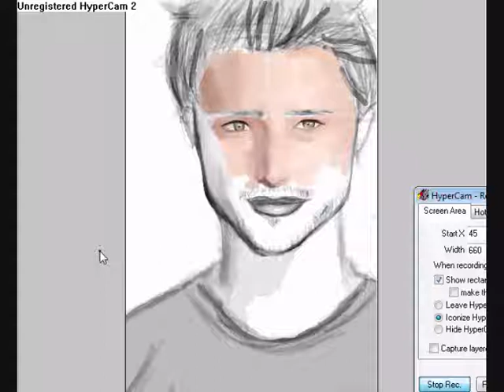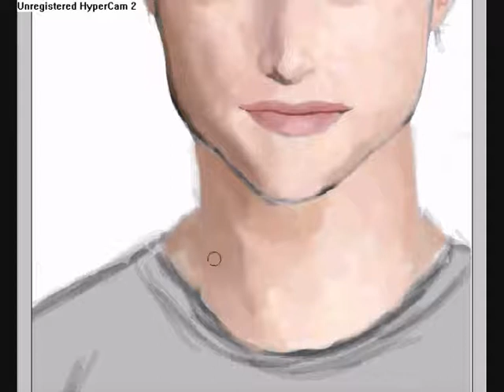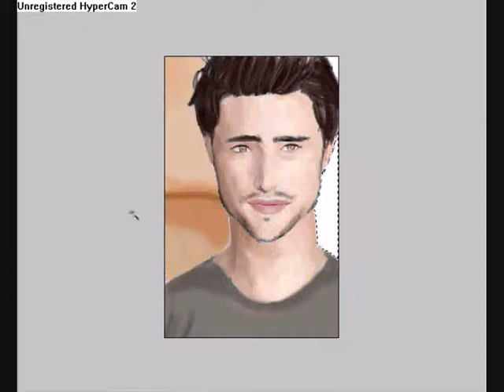Kyle XY Speed Painting by Tsubasaki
Hi, I' m french, I'm 16 years old.
I like to draw since I was born, and I began to draw with a tablet (Wacom Bamboo Fun) and speed paintings for one year.

I hope I will a drawer in the futur =)

Sorry for the 1st part my computer deleted it I don't know why.
It's a Speed Painting of Matt Dallas from Kyle XY.

Song by Death Note : Near's theme